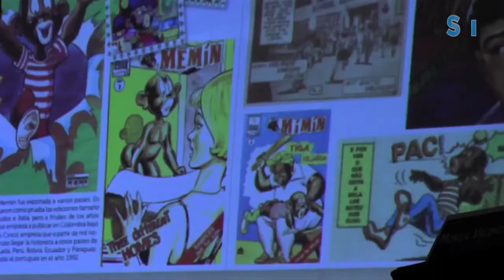Rinden homenaje al caricaturista Sixto Valencia Burgos